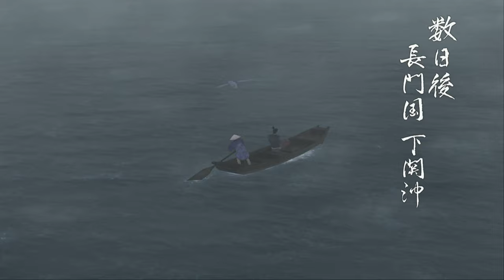Yakuza Kenzan! [4K] - Walkthrough part 9